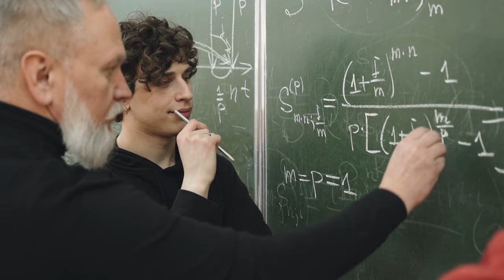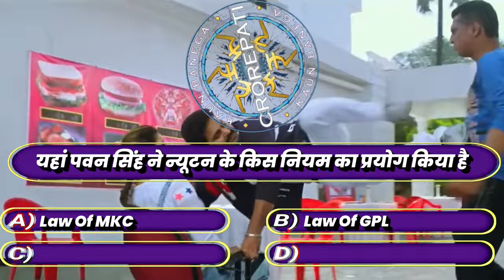Rest In Peace Bhojpuri Movies Action Scenes | No Gravity Bhojpuri Movies Action Scenes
movie
Movies
Bhojpuri movie
Action Scenes
Funny action
bhojpuri funny video
bhojpuri funny scene
bhojpuri funny action
bhojpuri funny action scenes
No Logic funny action scenes
No Gravity indian movies action
Funny bhojpuri action scene
rip logic bhojpuri movie
rip gravity bhojpuri movie
illogical movie scenes
fighting scenes from movies
best fight scenes in movies
bhojpuri movies fight scenes
funny fight scenes in movies
No Gravity Bhojpuri Movies
Pawan Singh film bhojpuri ki
Khesari Lal Yadav ka film